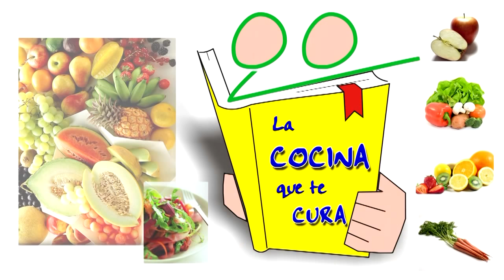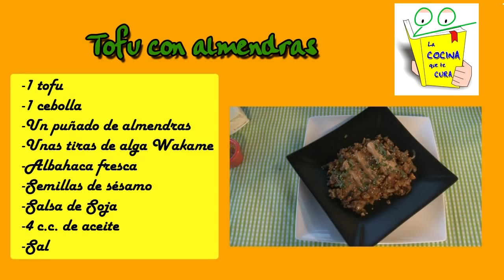✅ Te ENSEÑAMOS a cocinar TOFU con ALMENDRAS 😋 (ALIMENTACIÓN VEGANA)*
Nuestra experta en cocina, Marisa Fernández nos enseña a preparar tofu con almendras, una receta buena para la osteoporosis.